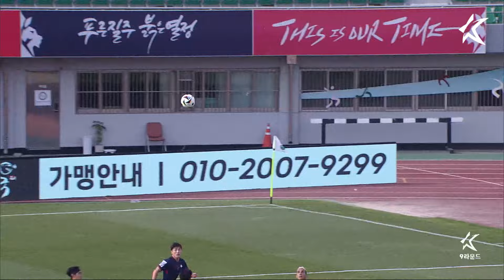[하이라이트] 하나은행 K리그2 2024 R8 충북청주 vs 부천 | ChungbukCheongju vs Bucheon (24.04.28)